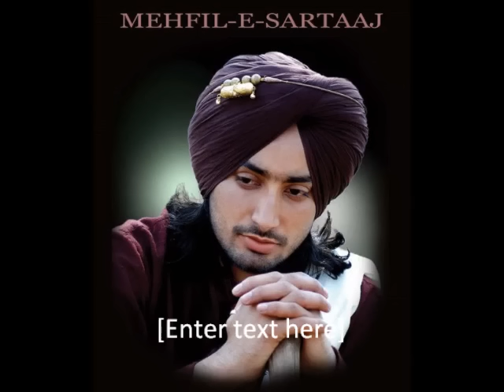Heeriye Faqeeriye By Satinder Sartaj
If you like my collection please click on "like" tab ; )